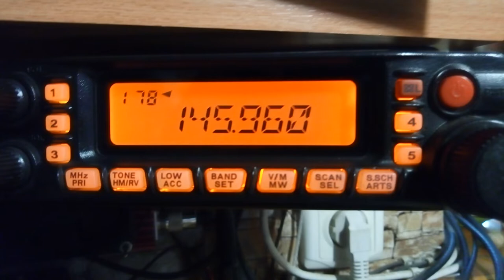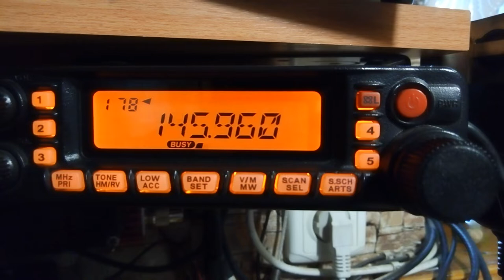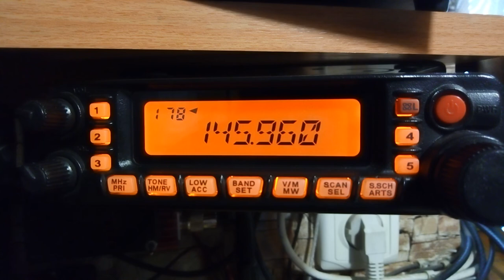Радиолюбительский спутник AO-91